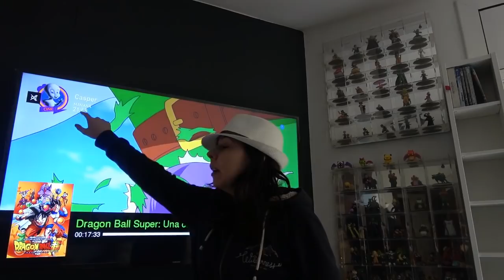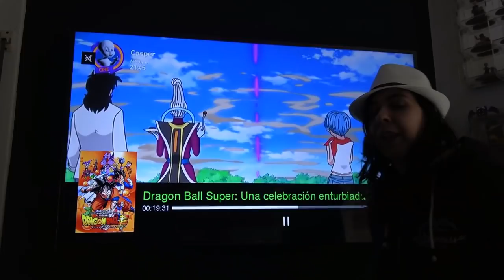¡¡Boing censura a Monaka y nos quita el episodio de Dragon Ball Super!!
¡¡Boing censura a Monaka y nos quita el episodio de Dragon Ball Super!! si saiyans esta noche no habrá nuevo capítulo de Dragon Ball super por parte de Boing, otra más que nos hace...en fin hay que seguir firmando la petición para que esto pare de una vez!!

Acabas de llegar a mi canal? Hola! Soy Shane bienvenidos a mi canal de DragonBallSuper, no soy una experta pero si una apasionada del anime y el maga e intento pasármelo bien compartiendo mi pasión por Dragon Ball a través de mis vídeos que hago para vosotros. ¿Que os espera en el canal? Los Lunes encontrareis Reviews, unboxings u os vendréis de compras conmigo! Los Miercoles encontrareis Tops y Noticias sobre DBS y los Viernes dibujos y manualidades! Próximamente sorteos y directos!! Saiyajin unete al canal ¡Vamos a invadir el mundo!